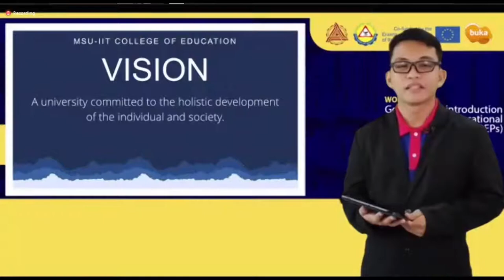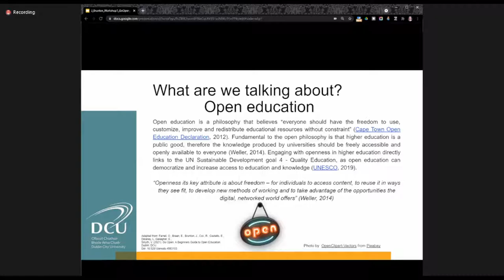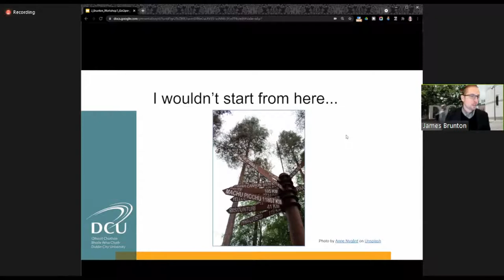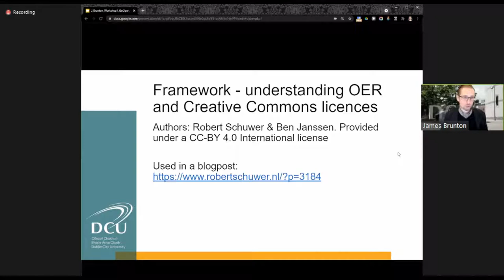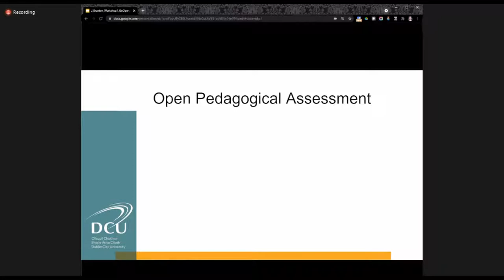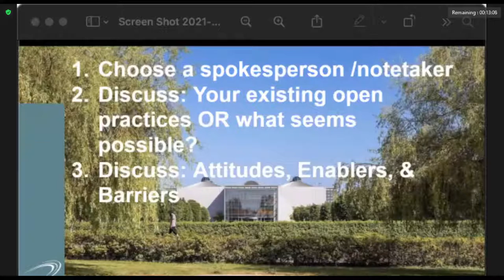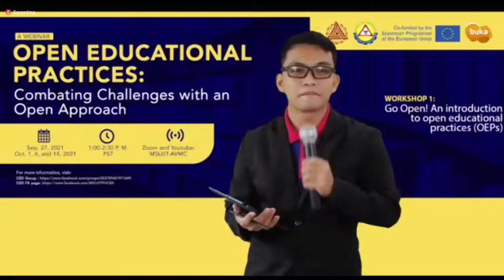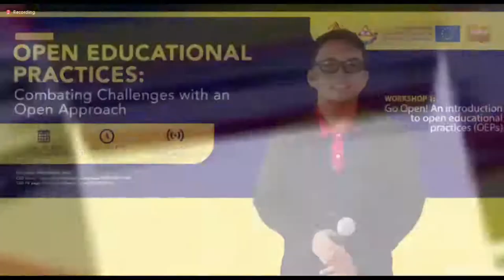Open Educational Practices: Combating Challenges with an Open Approach (Workshop 1)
Workshop 1 - Go Open! An introduction to open educational practices (OEPs)